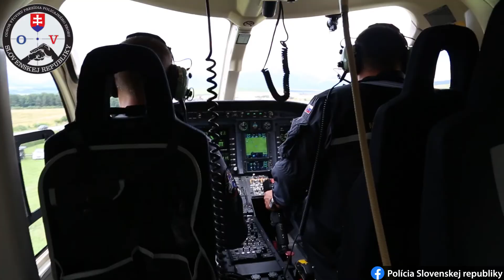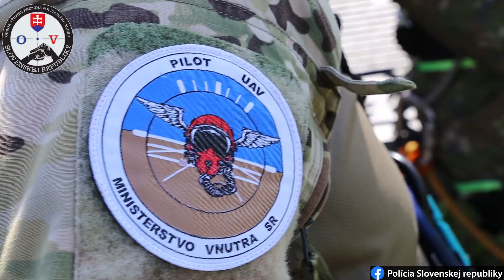Kukláči na vrtuľníkoch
Kukláči z celého Slovenska sa stretli na pravidelnom výcviku na vrtuľníkoch na Liptovskej Mare.